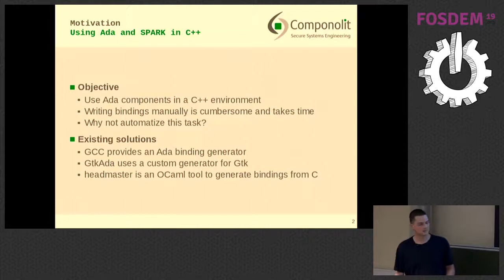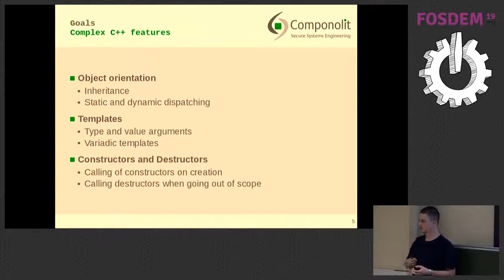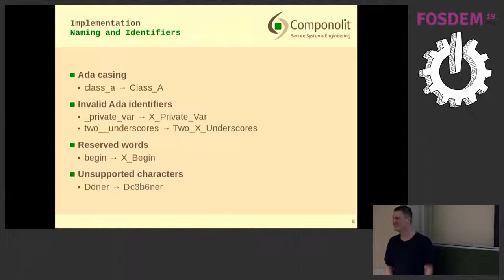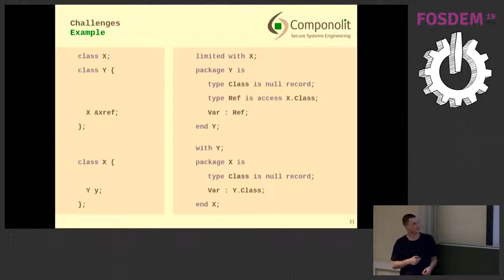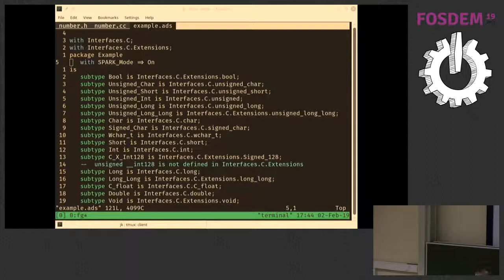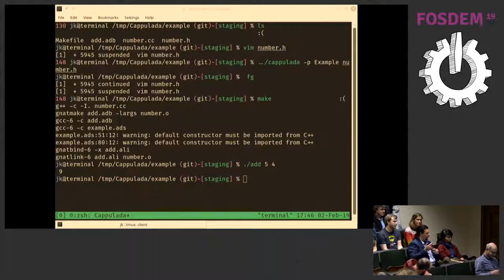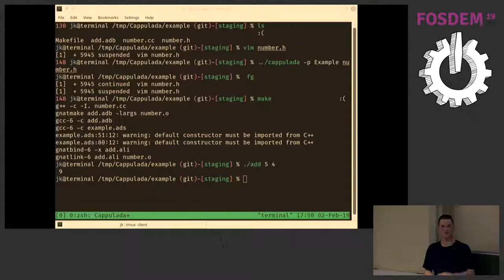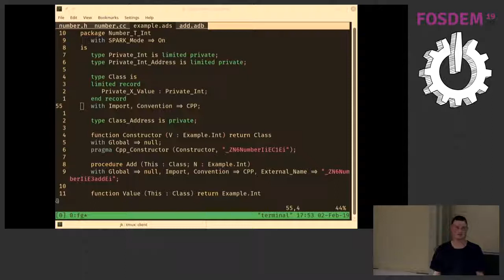Cappulada: Smooth Ada Bindings for C++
by Johannes Kliemann

Writing Ada bindings for C and especially for C++ is a tedious but not necessarily sophisticated task. There are several approaches to both C and C++ but many of them lack desired language features, generate non-compilable code or are project specific. With Cappulada (a coinage of coupling, CPP and Ada made pronounceable) we try a more general approach that aims to support complex language features such as templates or inheritance while providing a semantically appropriate mapping of object structures and types. The talk will also cover which features can be mapped and what is not feasible or possible.